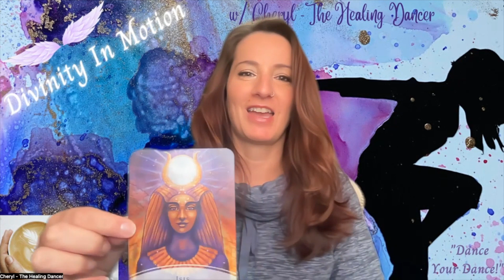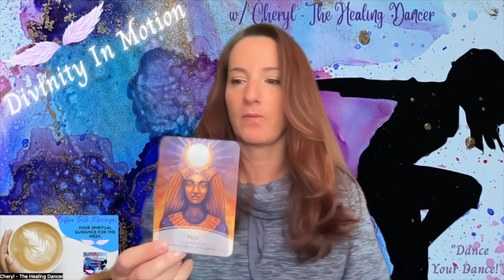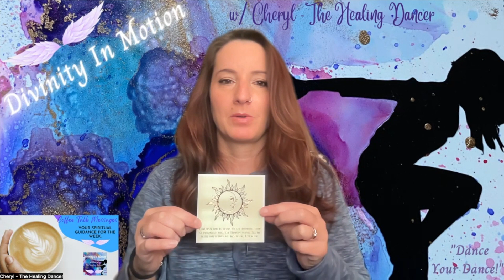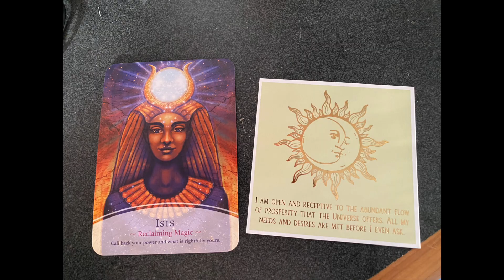11/13/23 Coffee Talk Messages with Cheryl - The Healing Dancer (Call Back Your Power)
Here is your Spiritual Guidance for the week of 11/13/23.

Please know that this guidance is for you whenever you see this video and not just the date of the video.

Oracle Cards I used in this video:

-The Divine Masters Oracle by Kyle Gray
-Be You. Do You. For You. From Lamare

(Divinity In Motion with Cheryl Mazza - The Healing Dancer)

(Cheryl Mazza - The Healing Dancer)

Information on my Divinity In Motion Classes and Sessions such as, Healing Through Dance Classes, and one on one energy healing sessions and Love Yourself Divine AF Sessions can be found on my social media pages or the link below.

You can sign up for any of my classes, workshops, events, or one on one Sessions through this link:

Do you love fun leggings as much as I do?  Check out my, My LaLa Leggings site and find your fun leggings and other apparel for yourself or others.